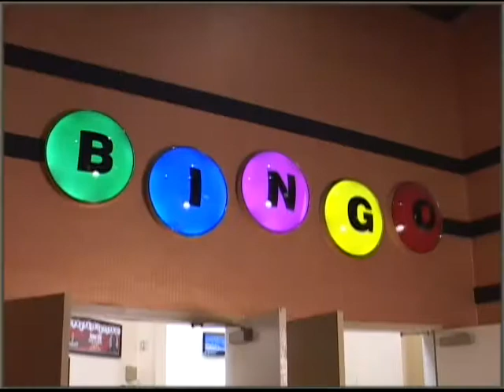08/11/2011 Pahrump Food For Thought Hats.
(Quilt hats) We speak to Barbara Johnston and Iris Stockert about some hats that are being made for the needy in Pahrump. They tell you, how you can help, put a smile on a child's face.